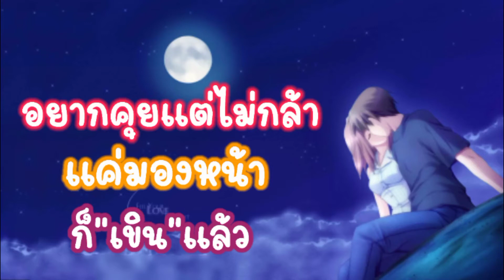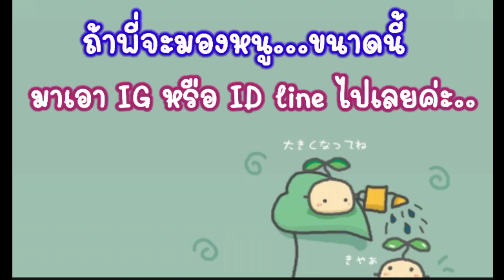เขินอาย แคปชั่นเขิน แคปชั่นเขินแฟน แคปชั่นขี้อาย แคปชั่นเขินหน้าแดง แคปชั่นความรัก แคปชั่นอ่อยรักแฟน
เขิน,เขินอาย,แคปชั่นเขิน,คำคมเขิน,ขี้อาย,ความรัก,แคปชั่นความรัก,แคปชั่นเขินรุ่นพี่,แคปชั่นเขินแฟน,แคปชั่นเขินกล้อง,แคปชั่นเขินหน้าแดง,แคปชั่นเขินตากล้อง,แคปชั่นเขินรุ่นน้อง,คำคมคนเขิน,แคปชั่นหยอดเก่ง,แคปชั่นเขินคนถ่าย,แคปชั่นหยอดแฟน,แคปชั่นอ่อย,มุขเขิน,แคปชั่นน่ารัก,แคปชั่นรักแฟน,คำคมให้แฟน,แคปชั่นอาย,มุขอ้อนแฟน,เขินนักรักซะเลย,เขินจัง,แคปชั่นขี้อ้อน,รัก,เขินสาว,เขินแฟน,เขินหน้าอาย,เขินแฟนตัวเอง,ผู้ชายเขินแฟน,เขินเสียงแฟน,เขินผู้ชาย,วิธีแก้เขิน,เขินหนุ่ม,แกล้งแฟนให้เขิน,คําคมเขินๆ,คำคมเพ้อ,แฟน